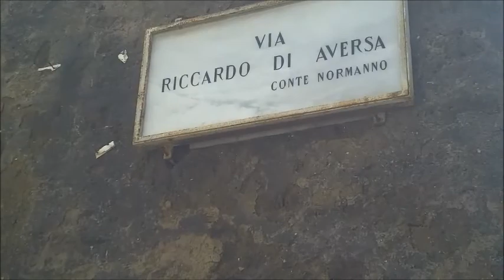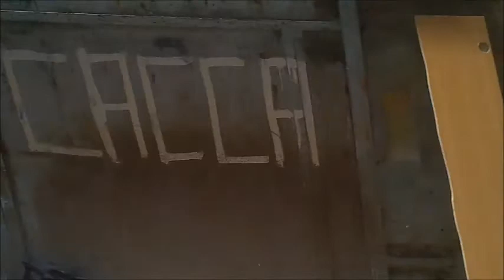Aversa (CE) - Amianto nel centro storico in attesa di rimozione (13.06.15)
- Aversa (Caserta) - Dopo le segnalazioni della presenza di amianto abbandonato in diversi punti della città l'amministrazione ne ha disposto la raccolta e l’eliminazione, affidando l'incarico a una ditta specializzata che avrebbe dovuto portare l’incarico a termine nella giornata di venerdì 12 giugno.

Abbiamo verificato e fino al momento in cui scriviamo l’amianto è ancora in strada ma, probabilmente, è questione di minuti e mentre questo servizio verrà pubblicato la ditta avrà già provveduto, ne siamo certi.

Però non c'è solo l’amianto nelle strade del centro storico. Accanto all'amianto nei punti in cui è o, forse era, depositato ci sono altre cose che vanno rimosse e che non dovrebbero essere depositate se esistesse un controllo reale del territorio. (13.06.15)